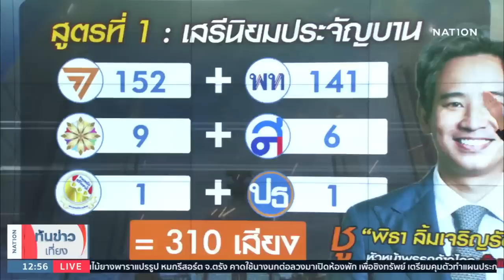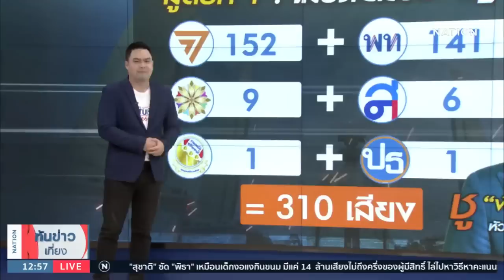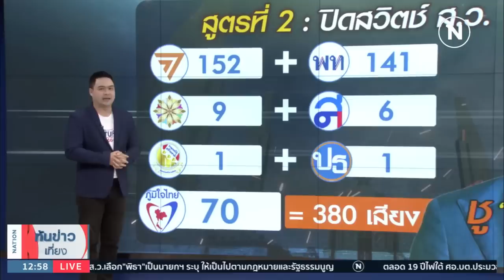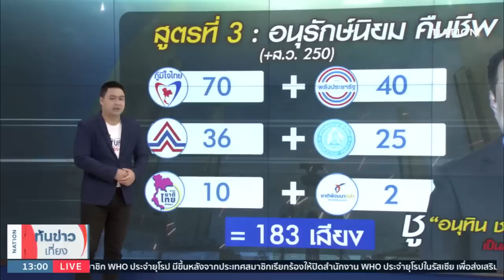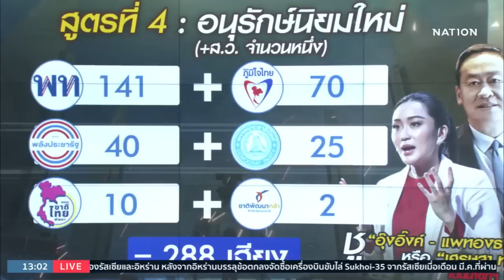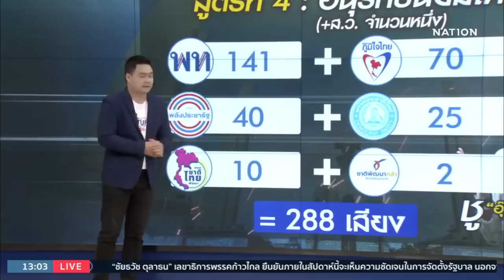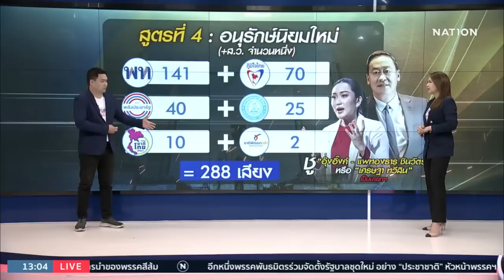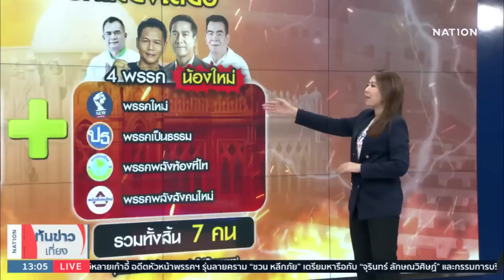สูตรจัดตั้งรัฐบาล เงื่อนไขสำคัญ อยู่ที่สามัญสำนึก ส.ว. | เนชั่นทันข่าวเที่ยง | NationTV22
Line : @nationonline